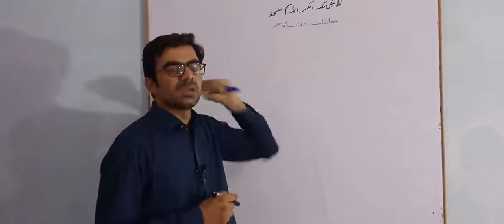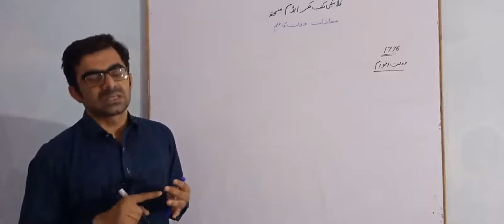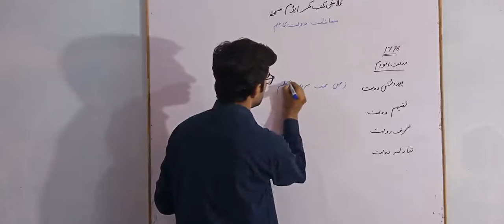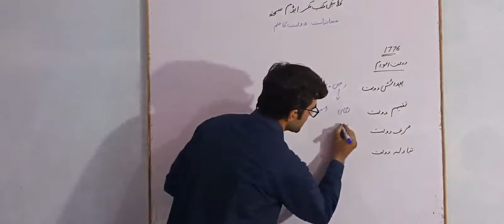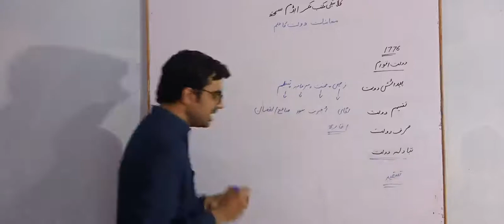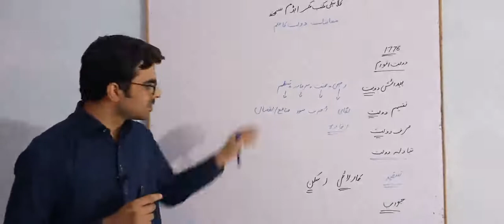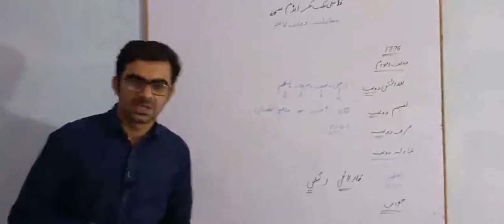1st Year-Economics-Ch.01-Adam Smith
1st Year-Economics-Ch.01-Adam Smith